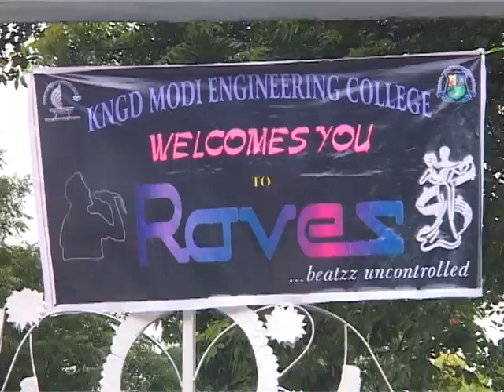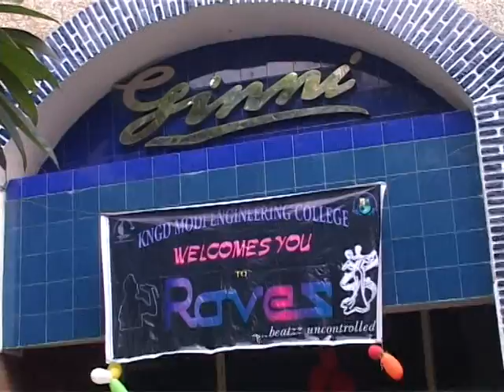Fresher's Party RAVES-KNGDMEC